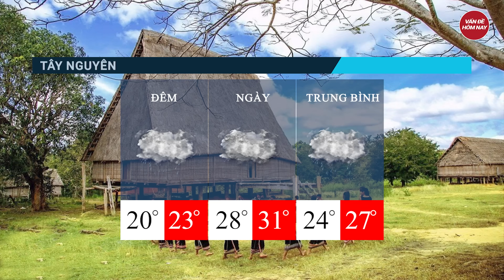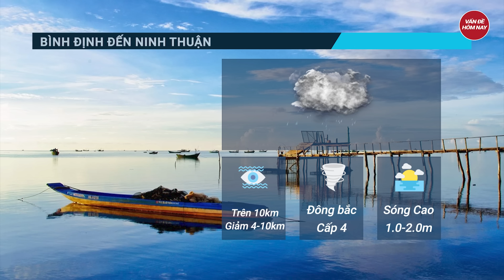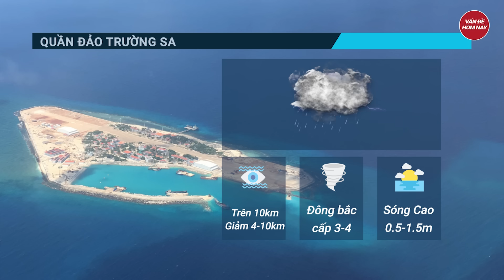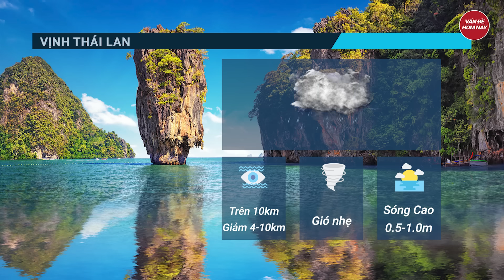Dự báo thời tiết 8/11: Kinh hoàng sắp đón 3 cơn bão liên tiếp, lo lắng cho miền Trung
Tin thời tiết | Dự báo thời tiết 8/11: Kinh hoàng sắp đón 3 cơn bão liên tiếp, lo lắng cho miền Trung